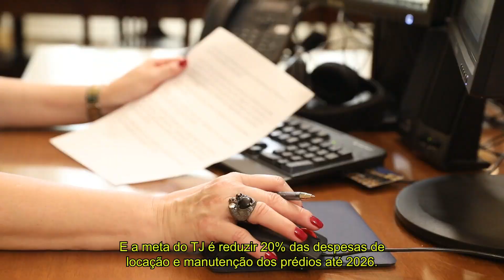Campanha Eu Faço Parte – Objetivo 9: adequar a infraestrutura e otimizar uso dos prédios e espaços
Juíza Márcia Helena Bosch fala sobre a meta do Tribunal de reduzir 20% das despesas com locação e manutenção dos prédios até 2026